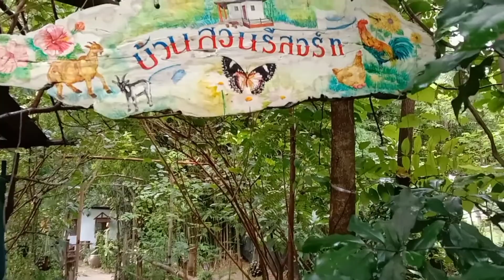พาชมบ้านสวนในวันที่ฝนพรำ🌦️🌳ชมบัวบกโขดในสวน แบบฉบับบ้านสวนฟาร์ม